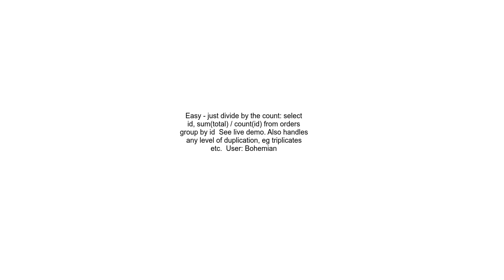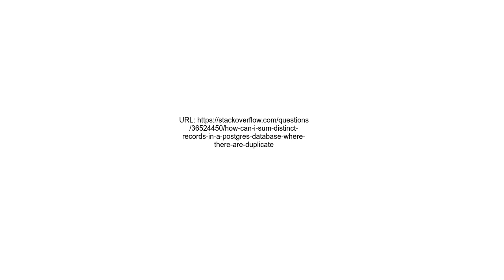How can I SUM distinct records in a Postgres database where there are duplicate records